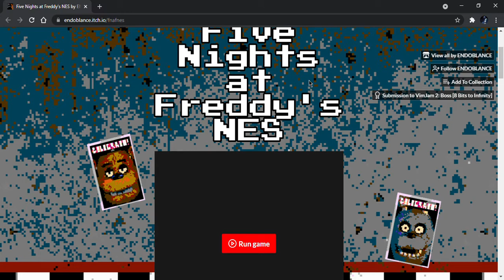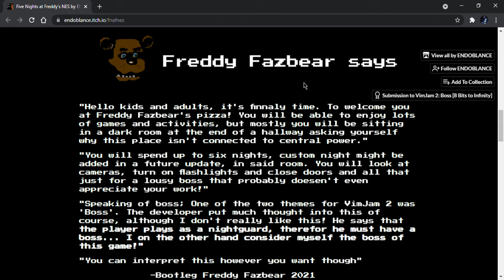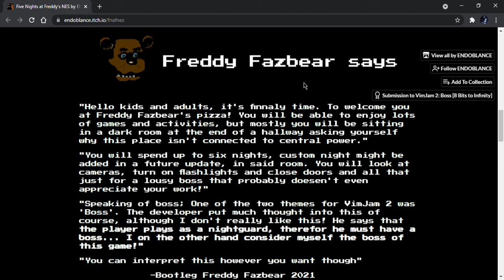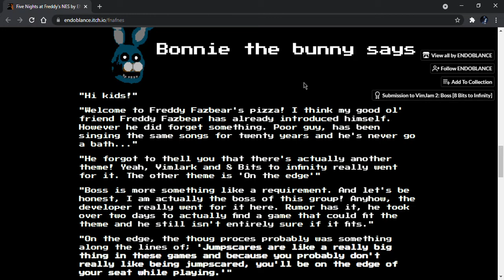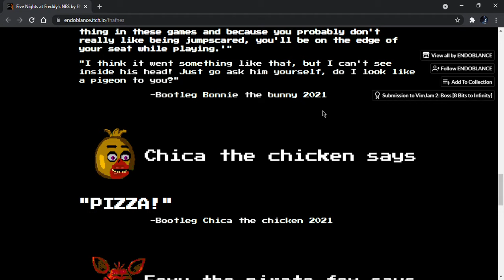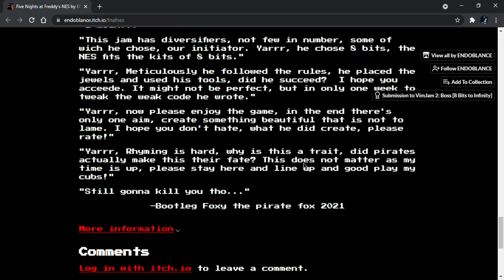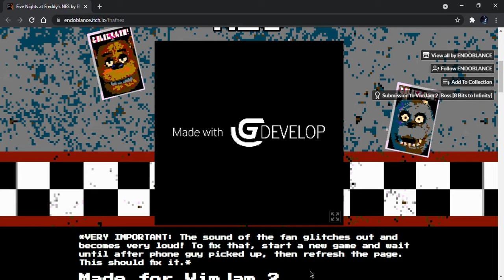Five Nights At Freddy's NES by Endoblance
FNAF returns with another fan-made video but this time it's in the pixel style of the old NES that some of you might remember yet the controls remain the same for the official game so keep an eye out for the animatronics, check the lights, shut the doors and save that power! Enjoy! :D